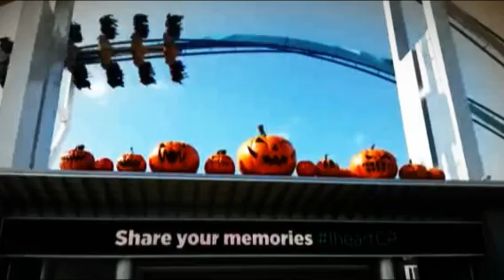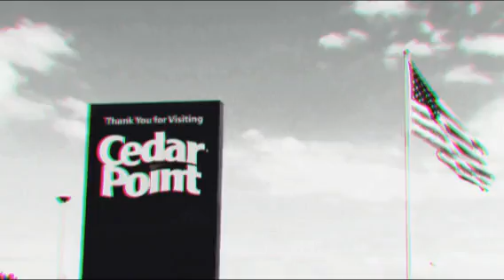Cedar Point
Bad Blood